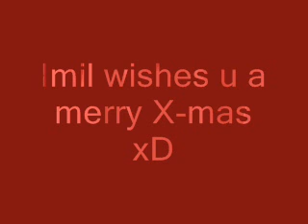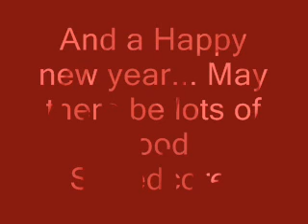Imil - X-Mas Without Ears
For all those who do like X-Mas but not that weak music crap during X-Mas... Here u go! xD

No, I'm not a X-Mas person, I just had nothing better to do...